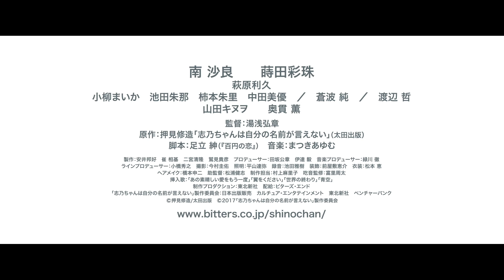主演を務めるのは共に15歳の実力派女優！映画『志乃ちゃんは自分の名前が言えない』予告編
原作は『惡の華』『血の轍』などで人気を博す漫画家・押見修造の同名作。監督は本作で長編商業映画デビューを果たす気鋭・湯浅弘章。脚本を『百円の恋』の足立紳が手掛ける。主演を務めるのは共に15歳の実力派女優。現役モデルにして『幼な子われらに生まれ』に出演、女優としても注目を集める新星、南沙良、『三度目の殺人』やドラマ「anone」などでの高い演技力が記憶に新しい、蒔田彩珠が熱演。映画『志乃ちゃんは自分の名前が言えない』予告編

‹ストーリー›
伝わらなくてもいい。伝えたいと思った―。
高校1年生の志乃は上手く言葉を話せないことで周囲と馴染めずにいた。そんな時、ひょんなことから同級生の加代と友達になる。音楽好きなのに音痴な加代は、思いがけず聴いた志乃の歌声に心を奪われバンドに誘う。文化祭へ向けて猛練習が始まった。そこに、志乃をからかった同級生の男子・菊地が参加することになり…

出演：南 沙良 蒔田彩珠／萩原利久／小柳まいか 池田朱那 柿本朱里 中田美優 ／ 蒼波 純 ／ 渡辺 哲／山田キヌヲ 奥貫 薫
監督：湯浅弘章
原作：押見修造「志乃ちゃんは自分の名前が言えない」（太田出版）
脚本：足立 紳
配給：ビターズ・エンド
制作プロダクション：東北新社
製作：「志乃ちゃんは自分の名前が言えない」製作委員会（日本出版販売 カルチュア・エンタテインメント 東北新社 ベンチャーバンク）
(c)押見修造/太田出版 (c)2017「志乃ちゃんは自分の名前が言えない」製作委員会
7月14日（土）新宿武蔵野館ほか全国順次公開